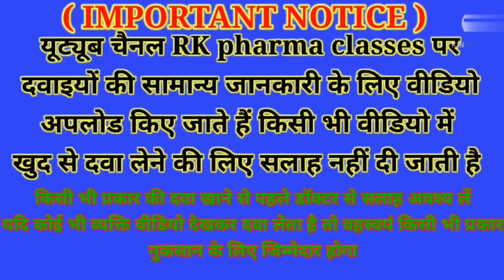Manforce tablet kitane time me kam karata hai live 🔴 | manforce 100 mg tablet uses in hindi | vigore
Manforce tablet kitane time me kam karata hai live 🔴 |
manforce 100 mg tablet uses in hindi | vigore

agar aap kisi bhi medicine ke bare me janana chahta hai to comment kar ke puchh sakte hai